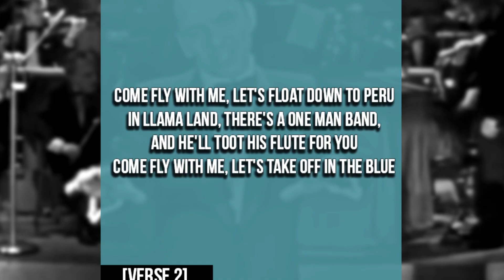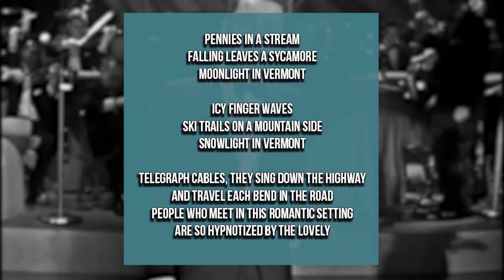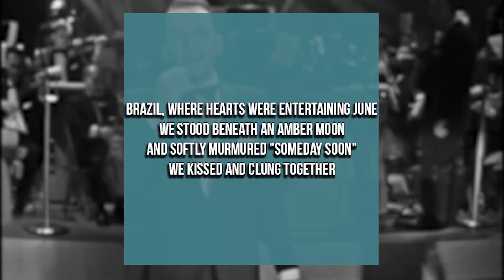ОБЗОР АЛЬБОМА | FRANK SINATRA: COME FLY WITH ME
шими шими я
рецензия.
четырнадцатый альбома frank sinatra
название Come Fly With Me
кругосветный круиз с Френком Синатрой
мой любимый трек:
Frank Sinatra - Come Fly With Me
Frank Sinatra - Moonlight In Vermont
мой любимый бар:
нет
оценка
полу-xатхор